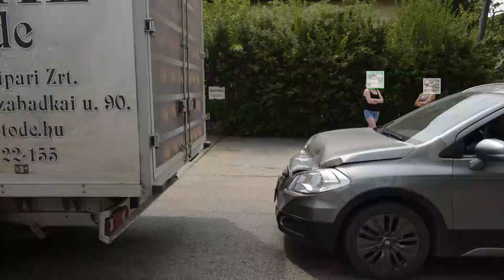A Kiskőrösi Rendőrkapitányság hírei